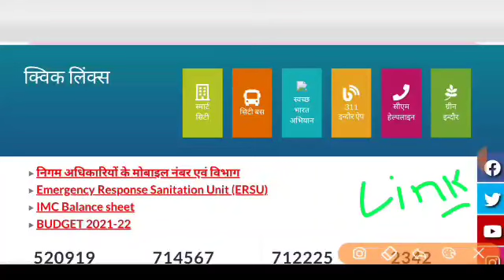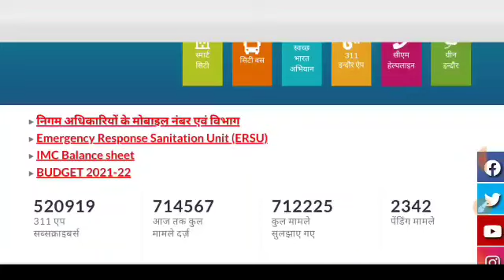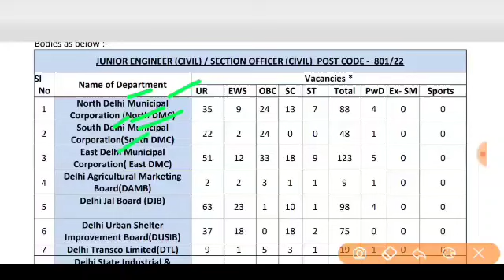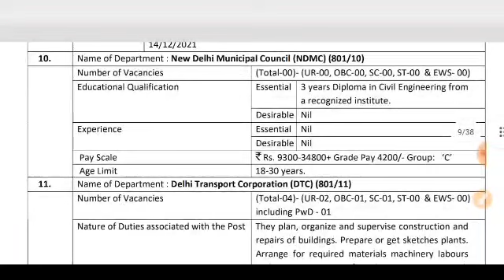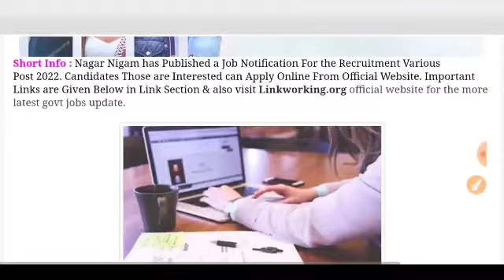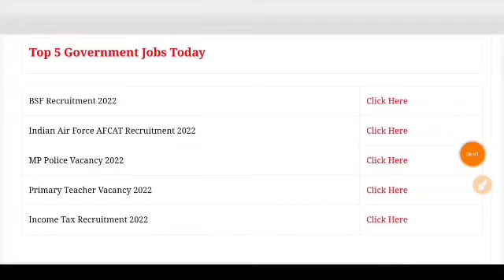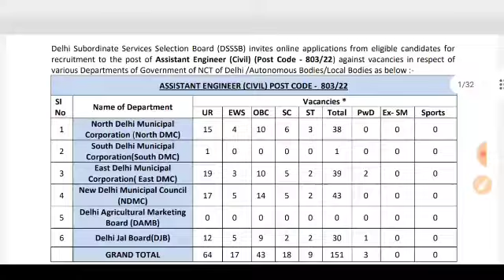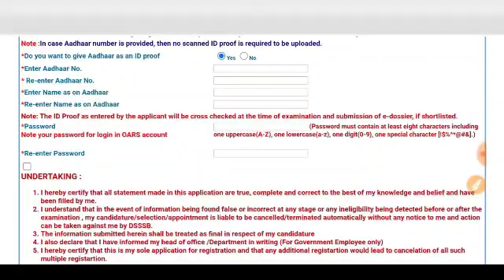नगर निगम भर्ती 2022 / No Exam,No Interview / Direct Vanacay 2022/ 10th pass / NAGARPALIKA Vanacay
नगर निगम भर्ती 2022/No Exam Direct Vanacay 2022/10th pass/ NAGARPALIKA Vanacay/Group D

नगर निगम में आई बड़ी भर्ती, नगर निगम में भर्ती, Municipal Corporation me aai bharti, Municipal, Municipality recruitment 2021, Nagar palika Bharti 2021,नगर निगम भर्ती 2021, new vacancy 2021, sarkari naukari, govtjob portals, govt jobs 2021, ग्राम सेवक और पंचायत सचिव भर्ती, panchayat, talkwithshubham​,